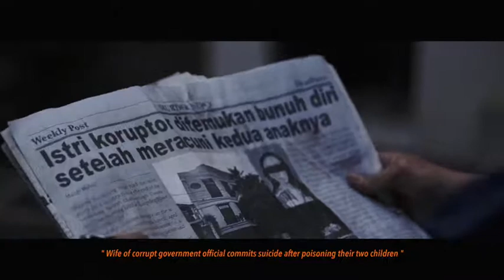THE BEST HOROR MOVIE SERU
REGINA REALTY
keren
good movie
Seram
deg degan
scary
the best
liputan VJ
Chacha Romeo